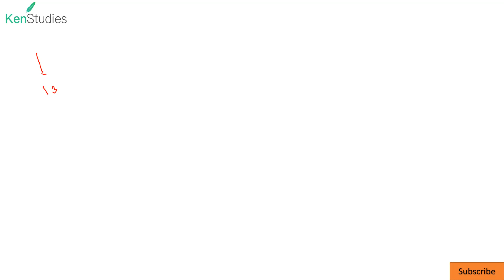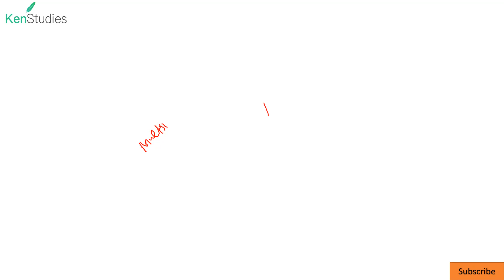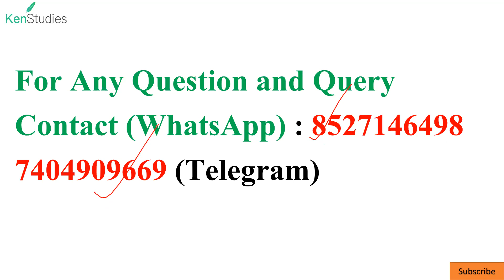CAPF(AC) 2024 Mentorship Programme : Day 1- Task and Exercise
Those who are going to appear for the first time in this exam..in 2024 .start with fresh energy ...so first understand the exam and then move ahead...stepwise you have to move in this direction.
Those who are repeaters. first analyze ur mistakes in previous attempt and rectify those and work in those areas..which are poor...